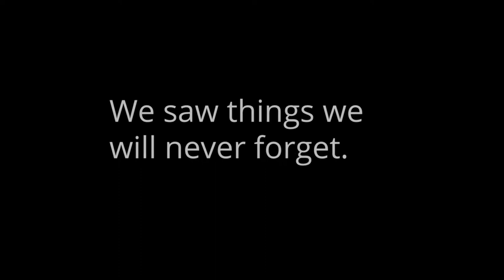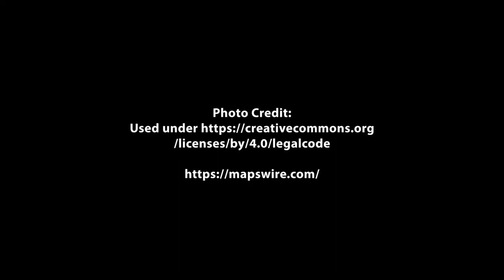FCW Devadasi Documentary